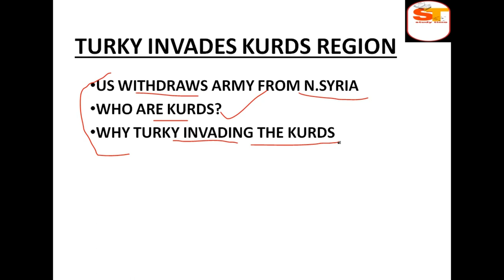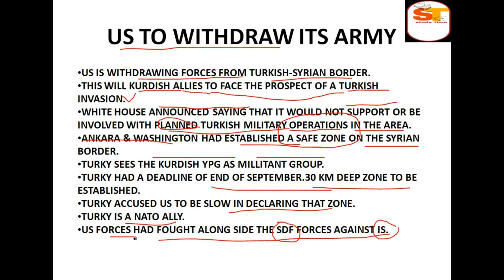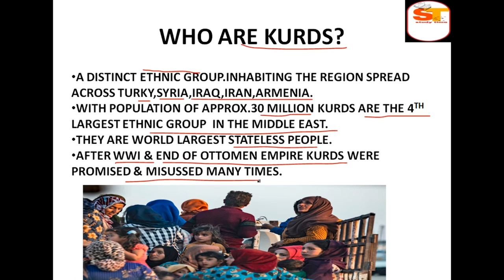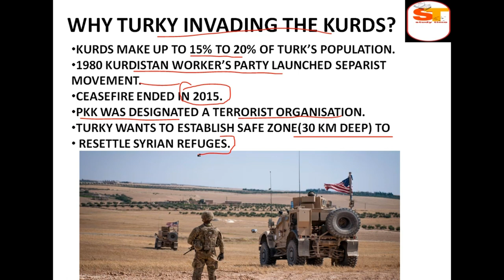WHY IS TURKY INVADING KURDISH REGION OF SYRIA.WHY DID US BETRAY KURD'S AGAIN?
EK BAAR FIR SE KURD'S LOGO KI MUSIBAT BAN GAYA HAE TURKY.US FORCES IS WAKT KYU HATI HAE YE KEHANA MUSHKIL HAE BUT TURKY KI KOI MADAT TO AHI KAR RAHA HAE?